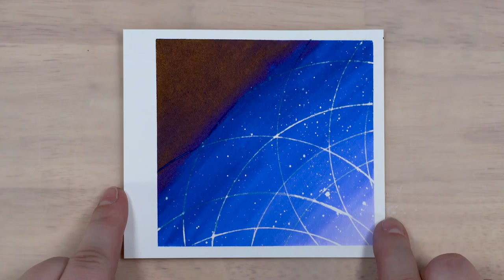30inks30days - November 21- Troublemaker Lamang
It wasn't Abalone, but we did manage to pick another TMKR ink. So I guess no lotto ticket is necessary. A beautiful blurple with red sheen. Doesn't seem nearly as sticky as some super sheeners are, which is a huge plus in my book.

Paper is Fabriano Artistico 140lb. Cold Press Watercolor Block cut to size.
Pen is a Platinum Preppy filled with my 25% bleach water solution.
All brushes are synthetic so as to not melt in the bleach water.

If I've missed you, let me know so I can add you to my list.